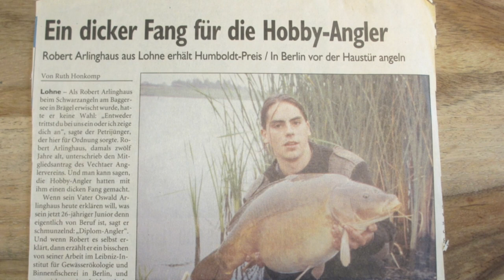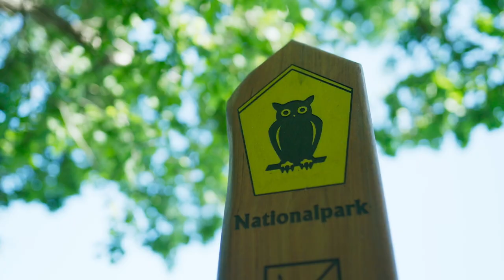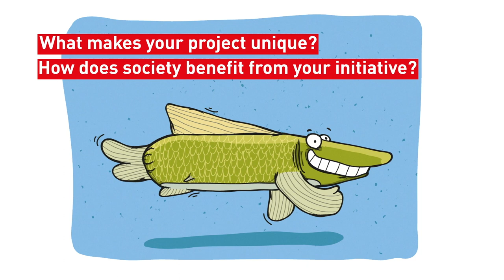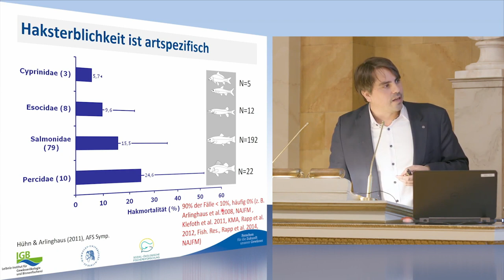Robert Arlinghaus - Breaking the Wall to Sustainable Fisheries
"Die Förderung einer nachhaltigen Fischerei erfordert eine solide Wissenschaft und das Engagement der Interessengruppen. Mein Projekt basiert auf der gemeinsamen Durchführung von groß angelegten Feldversuchen in Zusammenarbeit zwischen Wissenschaftlern und Anglergemeinschaften, um qualitativ hochwertiges ökologisches Wissen zu generieren, das von Wissenschaft und Interessengruppen gemeinsam produziert wird. Die experimentelle Arbeit wurde mit intensiven Aktivitäten der Wissenschaftskommunikation kombiniert, die Roadshows, Seminare, Comics, Filme, Dokumentationen, Podcasts und Veröffentlichungen umfassten, um ein vielfältiges Publikum zu erreichen."

Prof. Dr. Robert Arlinghaus

Robert Arlinghaus - ein Interdisziplinärer Fischereiwissenschaftler an der Schnittstelle zwischen Wissenschaft und Gesellschaft. Master in aquatischer Ökologie 2000, Promotion in Fischerei mit Spezialisierung auf quantitative Sozialwissenschaften 2003, Juniorprofessor für Binnenfischereimanagement an der Humboldt-Universität zu Berlin (HU) 2006 und W-2-S-Professor für integratives Fischereimanagement an der HU 2013. Empfänger von zahlreichen Preisen für Wissenschaft und Wissenschaftskommunikation, Herausgeber von Fisch und Fischerei und Autor von über 500 Artikeln / Büchern.

Fostering sustainable fisheries needs robust science and engagement of stakeholders. My project is built on the joint execution of large-scale field experiments in cooperation among scientists and angler communities to generate high quality ecological knowledge co-produced by science and stakeholders. The experimental work was paired with intensive science communication activities, involving roadshows, seminars, comics, movies, documentaries, podcasts, publications to reach a diverse audience.

Robert Arlinghaus - a Interdisiplinary fisheries scientist working at the interface of science and society. Masters in aquatic ecology 2000, PhD in fisheries with a specialization in quantitative social sciences 2003, junior professor of inland fisheries management at Humboldt-Universität zu Berlin (HU) 2006 and W-2-S professor in integrative fisheries management at HU 2013. Recipient of numerous science and science communication awards, editor of Fish and Fisheries and author of over 500 articles/books.